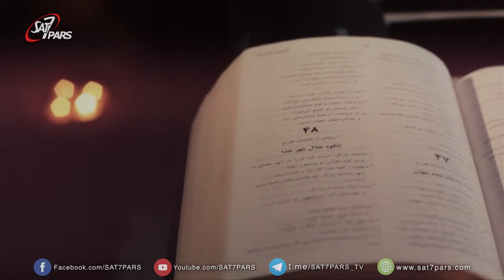تمام کتاب - قسمت پنجاه و هشتم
پیدایش فصل  ۴۳
یوسف نمادی از مسیح است که از رنجها تا جلال مسیح به ما میگوید. یوسف میخواست سختیهای بسیاری داشت، او میخواست دل برادرانش را ببیند